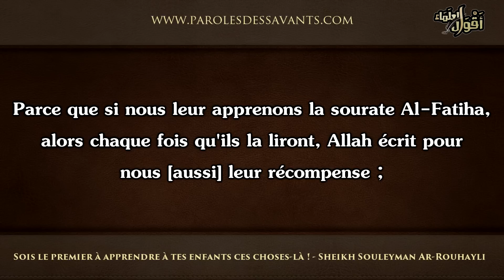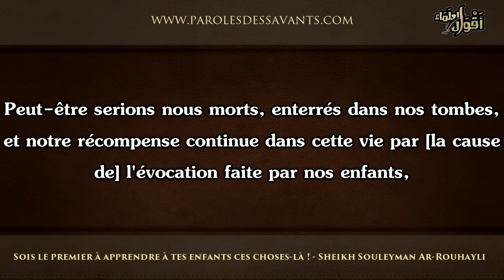Sois le premier à apprendre à tes enfants ces choses là ! - Sheikh Souleyman Ar Rouhayli